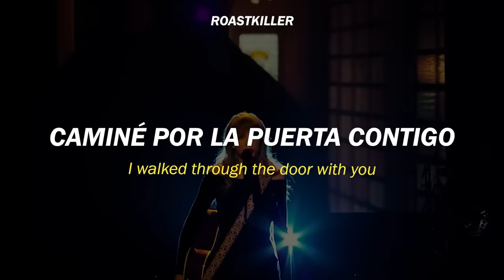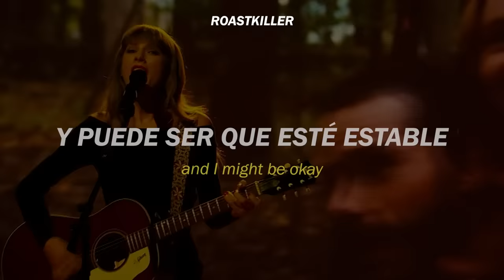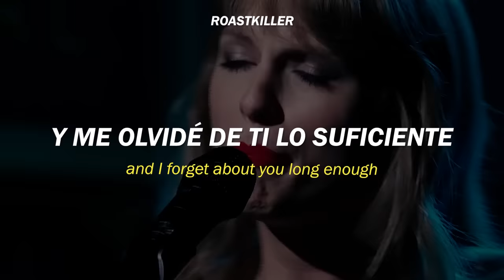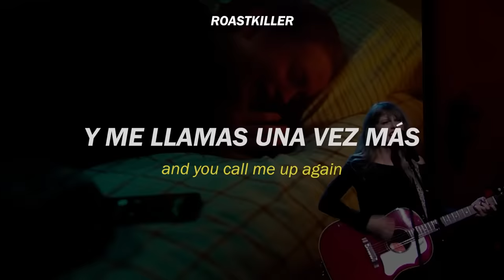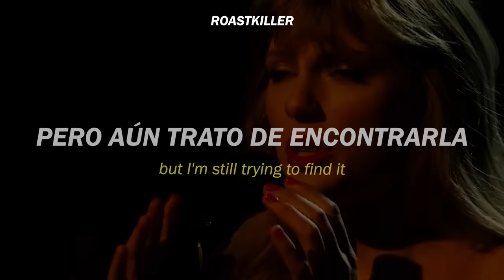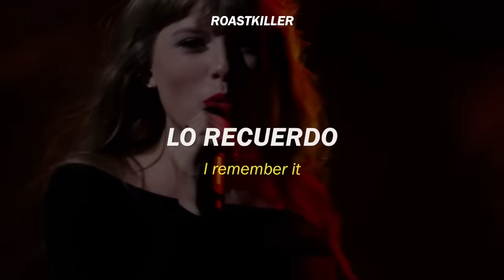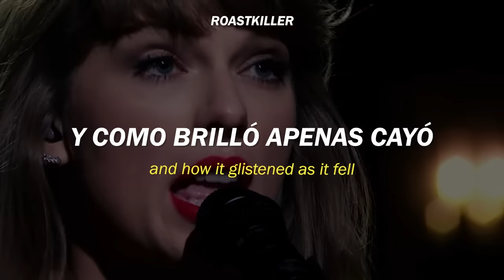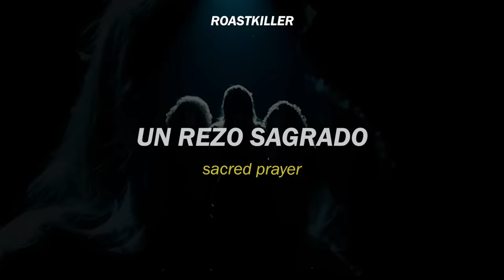All too well. — Taylor Swift【Lyrics/Sub. Español】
Song: AllTooWell

And I was thinking on the drive down, any time now.

He's gonna say it's love, you never called it what it was.

Por fin disponible este hermoso vídeo que nos llevó un día de lágrimas y que es resultado de unas semanas difíciles emocionalmente para nosotrs 🤧 gracias, Evelyn, por compartir este momento y por estar ahí conmigo siempre.

Traducción por: Evelyn.
Edición: Yo pues, jaja.

Credits to:
| Taylor Swift on spotify: